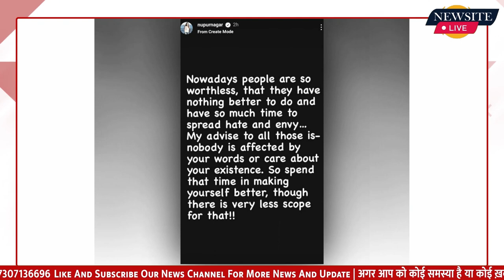Bhuvaneshvar kumar : खराब Form में चल रहे Bhuvaneshwar के Troll होने पर भड़कीं उनकी Wife | Newsite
Bhuvaneshwar डेथ over में महंगे साबित हो रहे हैं। इस Reason Team को कई Match में हार का सामना करना भी पड़ा। Bhuvaneshwar अपनी खराब balling के कारण आलोचकों के निशाने पर हैं | India के अनुभवी तेज Baller Bhuvaneshwar Kumar का form इन दिनों खराब चल रहा है। वह अपनी काबिलियत के हिसाब से Balling कर पा रहे हैं। Bhuvaneshwar डेथ overs में महंगे साबित हो रहे हैं। इस कारण Team को कई Match में हार का सामना करना भी पड़ा। Bhuvaneshwar अपनी खराब balling के Reason आलोचकों के निशाने पर हैं। लोग social media पर उन्हें लगातार Troll कर रहे हैं। इसी बीच, Bhuvaneshwar के बचाव में उनकी wife nupur nagar उतरी हैं।  Nupur ने Instagram Story में लिखा, ''लोग आजकल एकदम नाकारा हो गए हैं। उनके पास कोई काम ही नहीं है। नफरत फैलाने के लिए उनके पास काफी वक्त है। मेरी सभी को सलाह है कि आपकी बातों से किसी को कोई फर्क नहीं पड़ता। आपके होने से भी फर्क नहीं पड़ता, इसलिए आप यह समय अपने आप को बेहतर बनाने के लिए लगाएं।

Written by :- Hitesh Makol
Voiceover by :- Hitesh Makol

:- Sports News
:- Movies Review:- Latest Bollywood
:- Ground Reports
:- Top Trending Videos & Topics
:- Entertainment News
:- News Analysis of The Day
:- Sahitya & Dharm
:- Sair Sapata